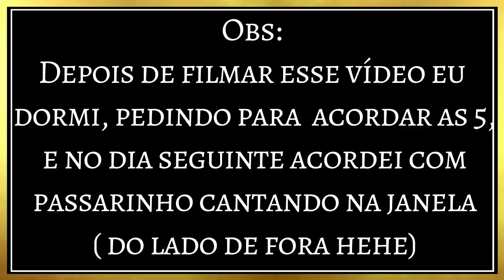Sincronicidade & Como acordar sem alarme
Nesse vídeo eu compartilho histórias de sincronicidade e como acordar sem alarme e abrir espaço pra mais magia no seu dia a dia.
Lista dos vídeos sobre elevar vibração e mais contato e magia:
INCRíVEIS ONLINE - Novo curso sobre como encontrar a sua voz, sua mensagem e criar um trabalho online alinhado, lista de interessados

📩Você recebe uma lista com as minhas afirmações favoritas.